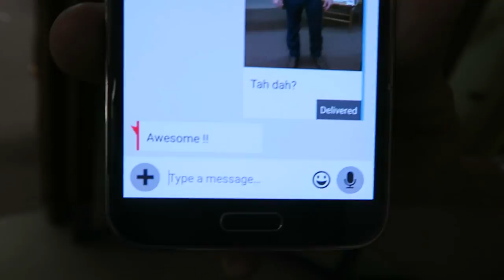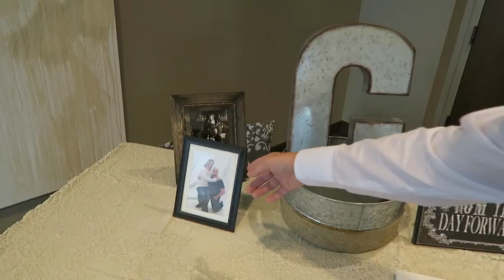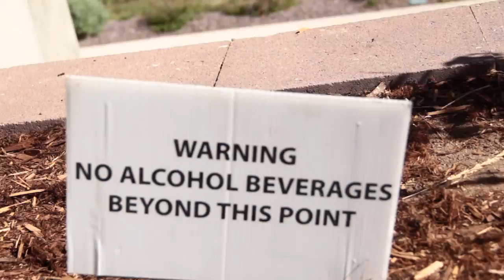MARRYING MY BEST FRIEND!!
MUSIC WANTED!!!

All filmed on a Canon G7X, sometimes a Canon 60D or GoPro Hero 3+